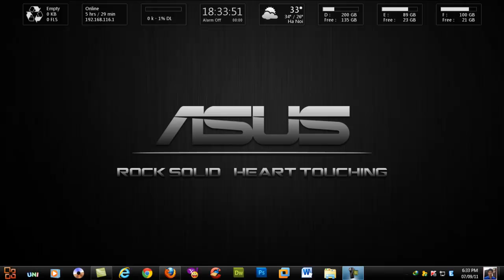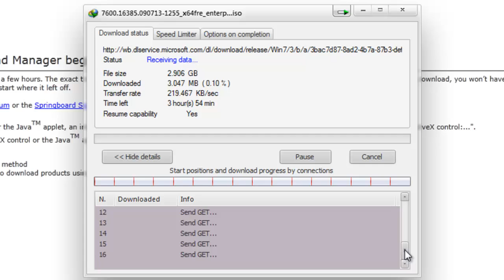How to download Windows 7 Enterprise from Microsoft Technet Center